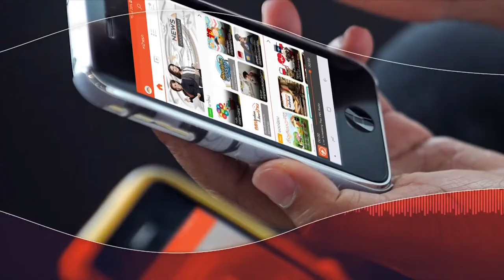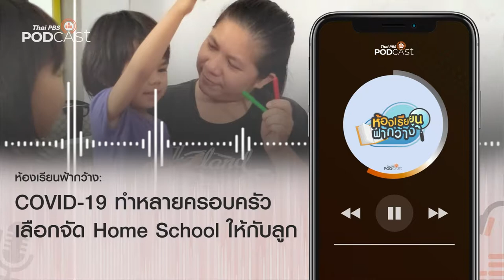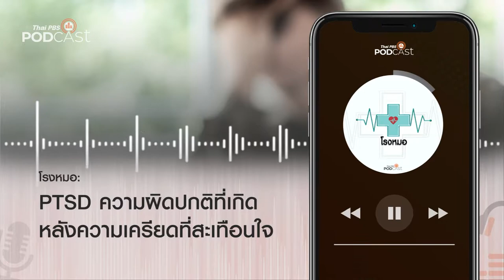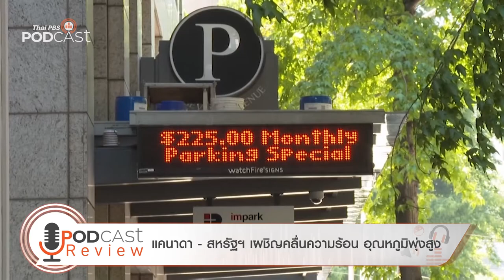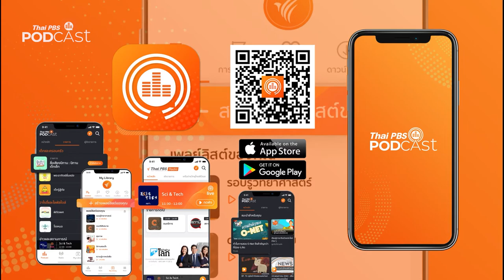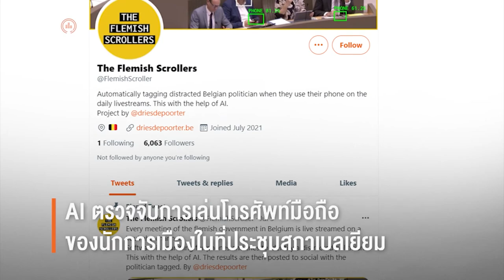Podcast Review 12/07/64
PodcastReview (12 ก.ค. 64)
• ห้องเรียนฟ้ากว้าง: COVID-19 ทำหลายครอบครัวเลือกจัด Home School ให้กับลูก
• โรงหมอ: โรค PTSD หรือความผิดปกติที่เกิดหลังความเครียดที่สะเทือนใจ
• Sci & Tech: แคนาดา - สหรัฐฯ เผชิญคลื่นความร้อน อุณหภูมิพุ่งสูง